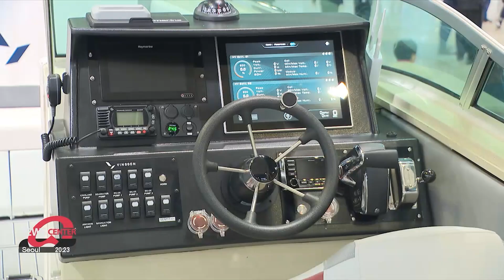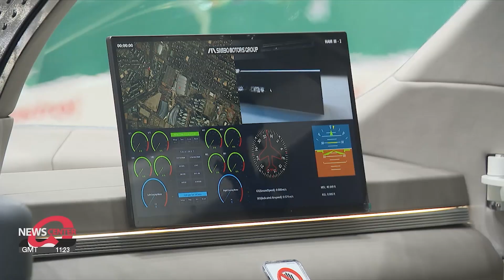Mobility takes to land, sea, air at Seoul Mobility Show 2025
자율주행•UAM•선박… 육해공 아우르는 2025 서울모빌리티쇼

In other story.
The country's flagship mobility event celebrates its 30th anniversary, and innovative ideas were front and center at the show, covering land, sea and air.
Our Lee Soo-jin brings us this year’s highlights for a preview.

At South Korea's biggest mobility show, the energy is electric, just like some of the cars on display.
But it's not just electric cars being showcased at the 2025 Seoul Mobility Show, which is open to the public from Friday until the 13th.
Marking its 30th anniversary, the event brings its theme “Mobility, Everywhere” to life with a number of innovations that take to land, sea, and air.
Hyundai Motor, unveiled the all-new NEXO, a hydrogen fuel-cell vehicle with improved range, alongside the facelifted IONIQ 6 EV,.. for the very first time.
Over in the autonomous vehicle zone, attendees can hop on a public transport shuttle developed by the Korea Institute of Civil Engineering and Building Technology.
Classified as a Level 4 autonomous vehicle, it can drive itself along pre-defined routes and designated areas, while AI technology enables it to detect obstacles like passing pedestrians and adjust its speed to traffic signals.
This smart public transit service, which can be hailed on demand like Uber, will launch in Hwaseong, Gyeonggi-do Province, next year.
But the event isn’t just about ground transportation for the first time ever, visitors also have the chance to explore water-going vessels up close.

"We chose to take part in the Mobility Show for the first time to showcase that boats, like cars, can run on electric propulsion systems."

Local marine company Vinssen's EPOCH 2, is an electric leisure boat that runs emission-free for up to three hours on a single charge.
And its smart interface provides real-time performance monitoring for safer, easier operation.
Rounding up the diverse wave of mobility, is Sambo Motors Group, a domestic auto parts maker that has expanded into Urban Air Mobility.

"We believe the future of UAM lies in developing low-noise, high-energy-efficient hybrid aircraft capable of navigating urban areas."

The company's flagship UAM models include the H-32, a vertical takeoff and landing aircraft featuring hydrogen-electric propulsion and seating for two, designed for urban air taxi services.
And beside it, stands the B-22, an unmanned aerial vehicle optimized for logistics with its flexible payload options.
“With cutting-edge aircraft like these along with next-gen vehicles and vessels Korea, the world’s fifth-largest automaker, is showing that it is well placed to face future challenges.

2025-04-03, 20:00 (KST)